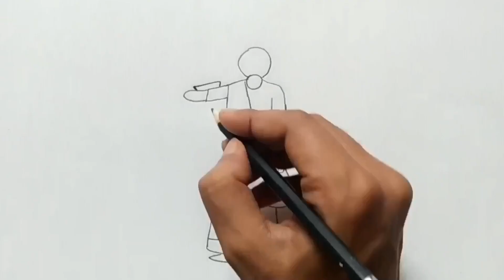village scenery drawing | village girl with pot drawing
village scenery drawing, a village women carrying pot and going by village road. easy and beautiful village scenery. how to draw a village girl with pot. how to draw a village girl carrying pot